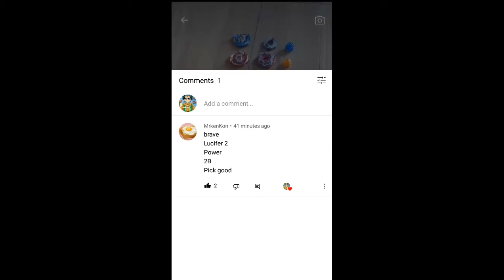Mrkenkon vs master achilles